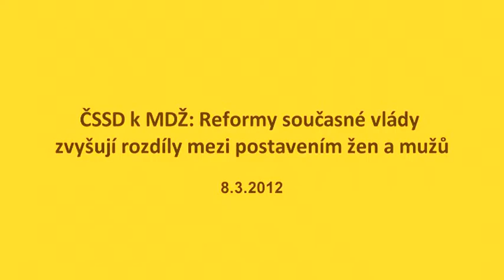ČSSD k MDŽ: Reformy současné vlády zvyšují rozdíly mezi postavením žen a mužů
Stínová ministryně pro lidská práva a rovné příležitosti Michaela Marksová-Tominová, předsedkyně Sociálně demokratických žen Jindřiška Maršová a předseda školské komise Petr Pavlík k MDŽ - 8.3.2012